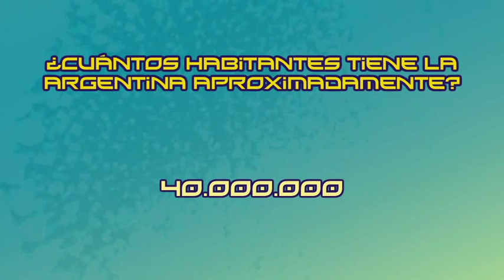Trivia: ¿Cuántos habitantes tiene la Argentina aproximadamente?